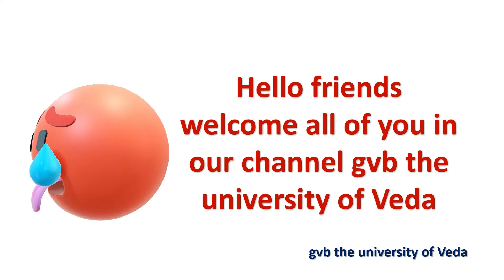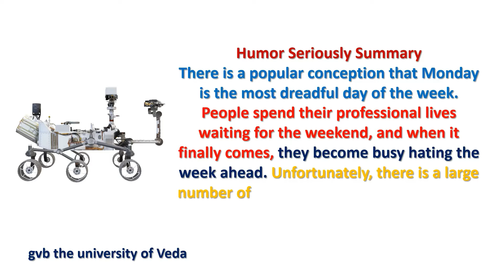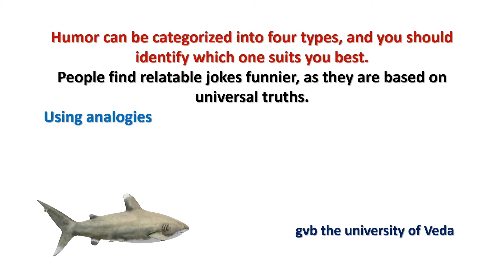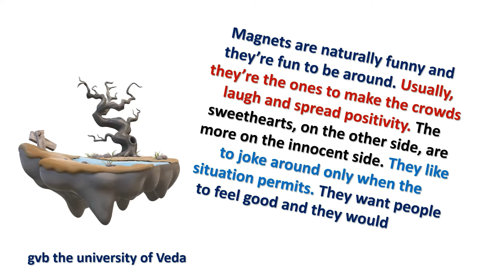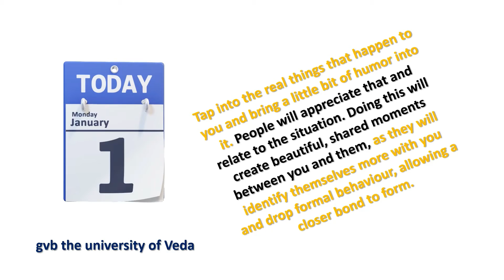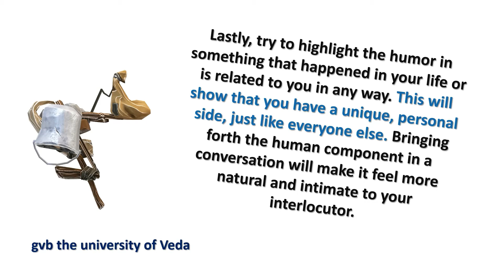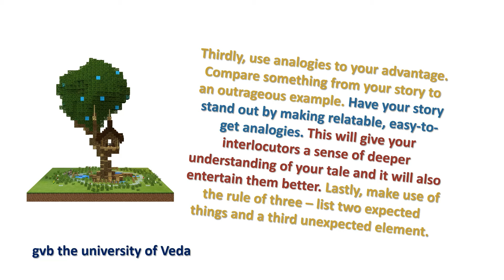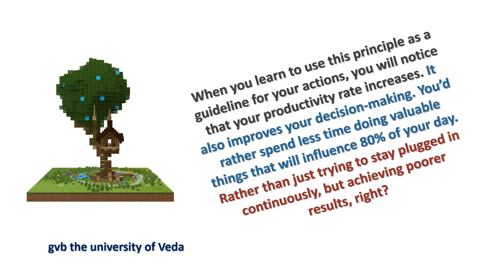Humor, Seriously Summary, Communication Skills, Creativity, Happiness, gvb the university of Veda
Humor, Seriously Summary
  Communication Skills, Creativity, Happiness, Health, Leadership, Management, Mental Health, Motivation & Inspiration, Productivity, Psychology, Relationships, Self-Improvement, Success, Work
 all about knowledge, science, theology, education etc